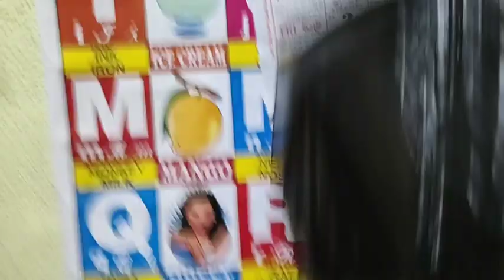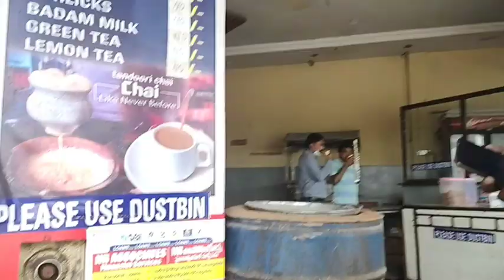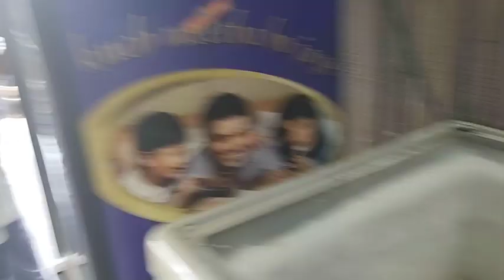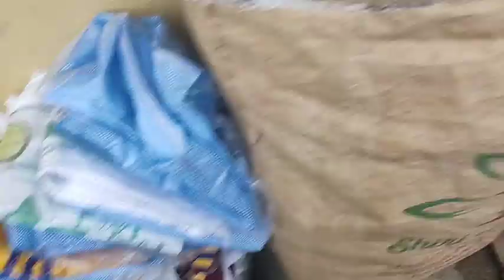journey started|ఎక్కడికి అంటే|bike మిదనే వెల్లుతునము| prathyuramu vlogs plz subscribe